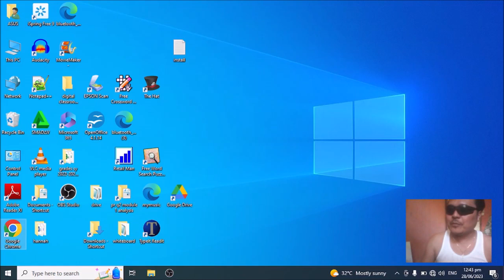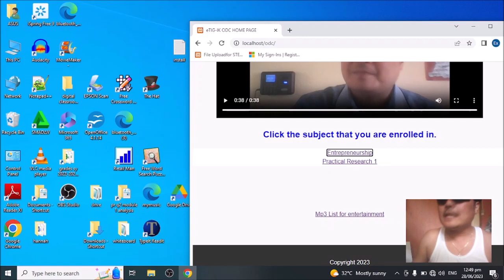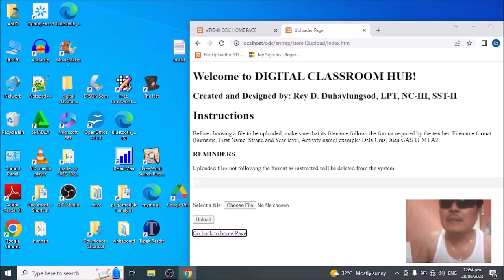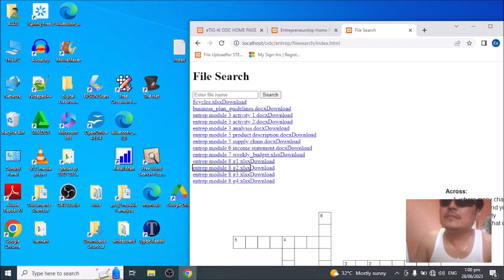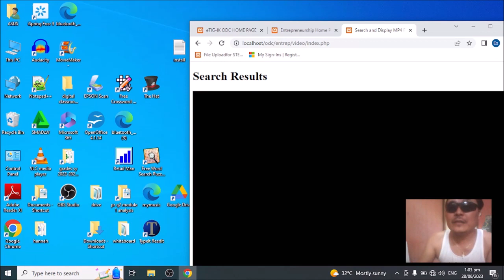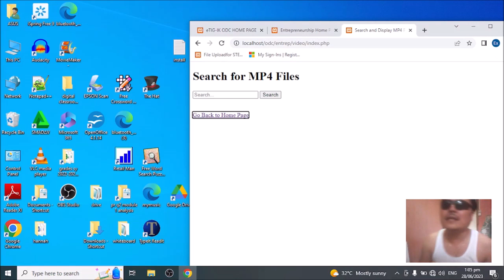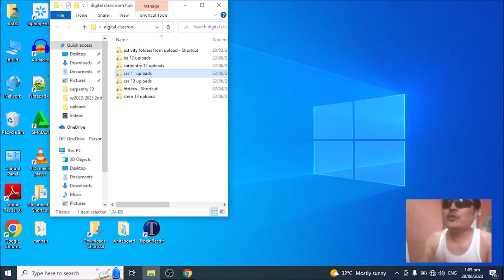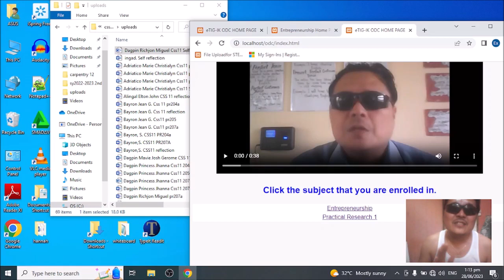tour to offline digital classroom by blind teacher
Offline Digital Classroom integration to traditional classroom purely without internet connection